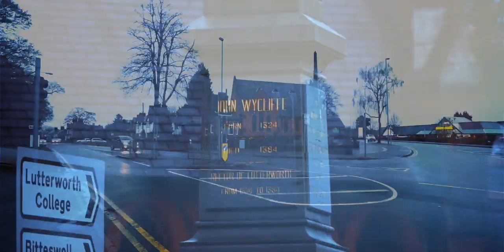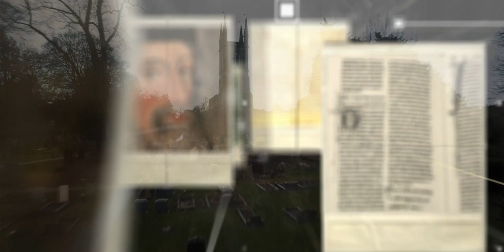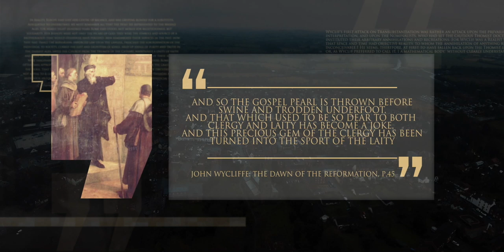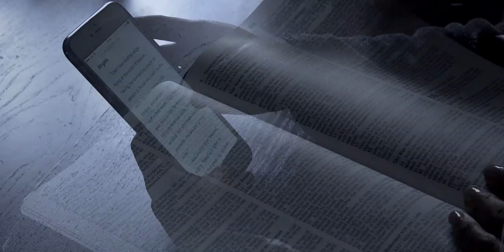11 John Wycliffe - El lucero de la mañana - Lineage